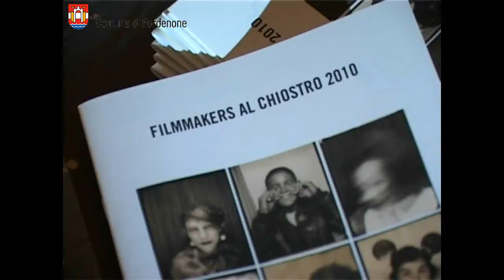Apertura Estate in città 2011 a Pordenone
Giovedì sera ha preso il via ufficialmente a Pordenone la rassegna Estate in città 2011.
Il tradizionale concerto di apertura in piazza XX Settembre ha visto sul palco la Mitteleuropa FVG Orchestra diretta del maestro Eddi de Nadai.

 La festa è stata parzialmente guastata dalle avverse condizioni atmosferiche, che hanno costretto ad interrompere lo spettacolo dopo alcuni brani.

Sono quasi trecento gli appuntamenti che animeranno la città nei mesi di luglio e agosto: affidiamo al sindaco Claudio Pedrotti un commento sulle prossime iniziative di questa tradizionale rassegna pordenonese.